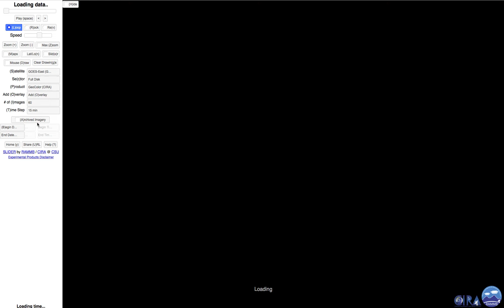More Chicago shenanigans - 6-15-18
- A day after I saw a massive engineered storm built west of Chigago yet another system was engineered with at least six fast expanding plumes of what appeared to be condensed water vapor just north of those produced the day before.

These upbursts were created at night, so could not have been powered by the sun - they were man made.